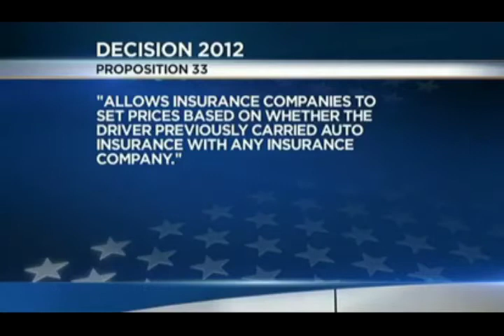Prop 33 Debate, moderated by Conan Nolan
Jamie Court from Consumer Watchdog, and Rachel Hooper (as a paid spokesperson for the Yes side) debate the the real reasons why Prop 33 was put on the ballot.